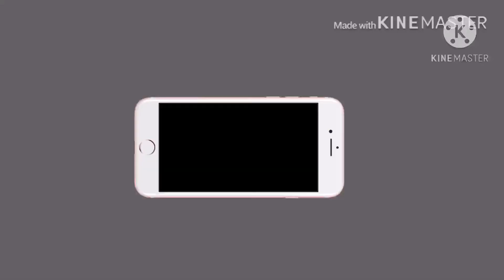Wayanad ഇടക്കൽ ഗുഹ/ooty